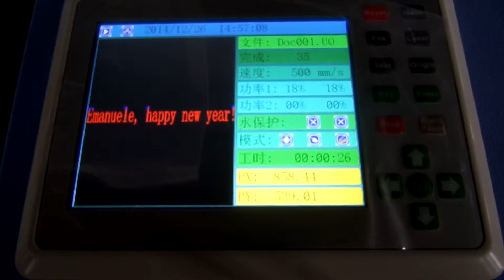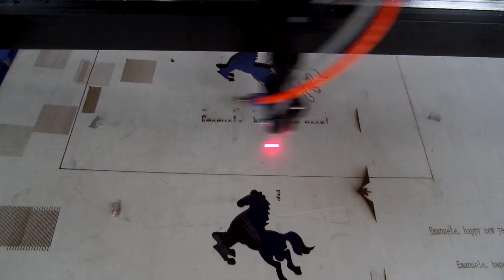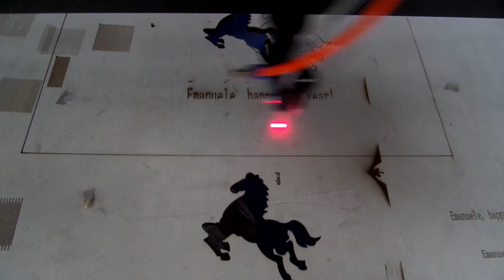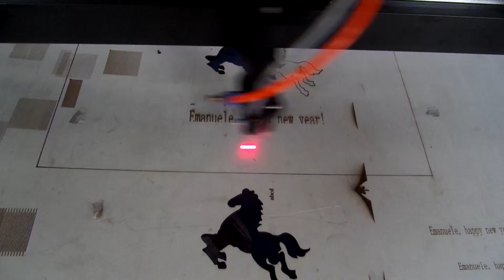China supply wood laser engraving machine for sale work video